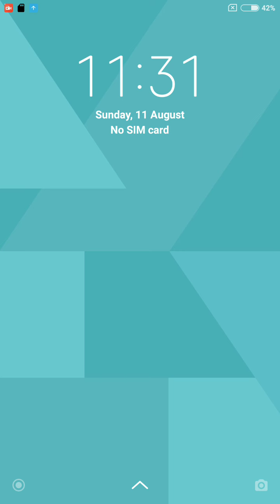Word Cookies Daily Puzzle August 11 2024 Answers